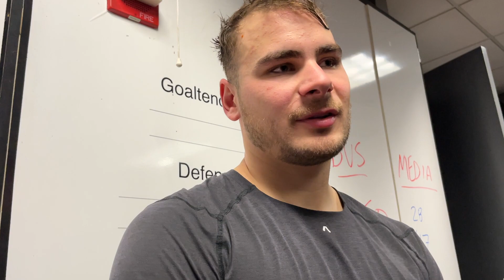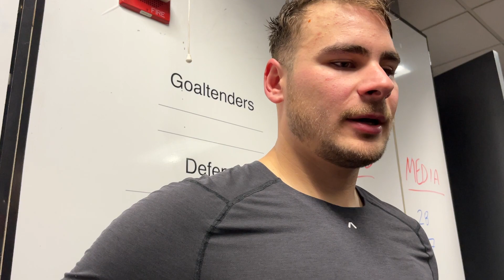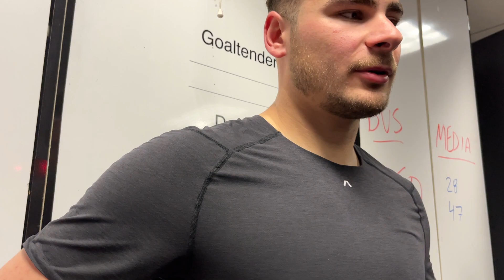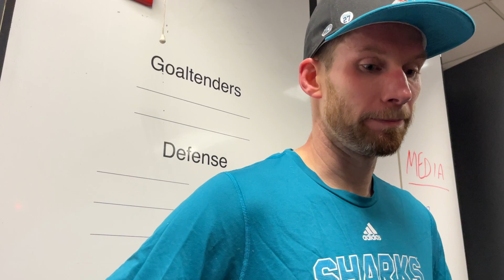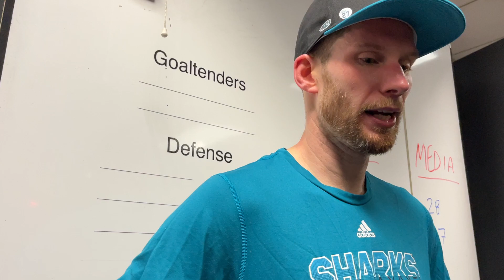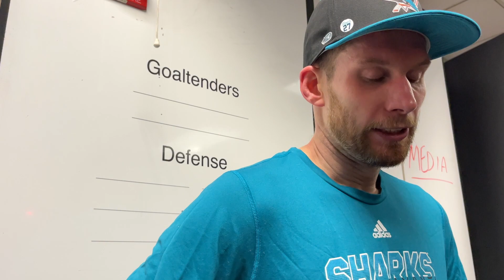Timo Meier & James Reimer Post-game (12.17.22)